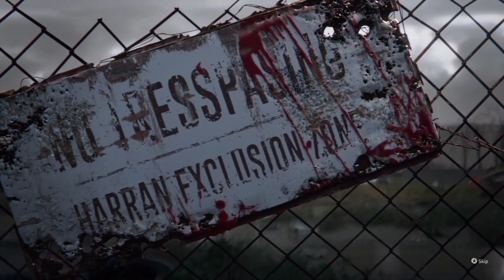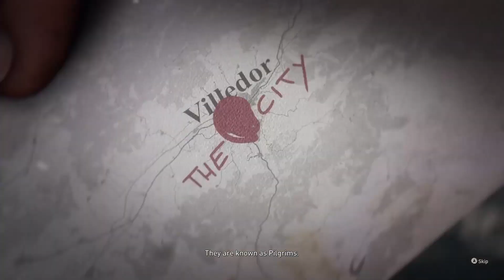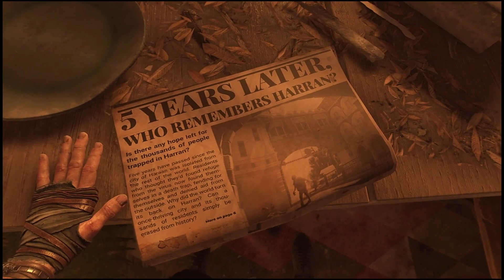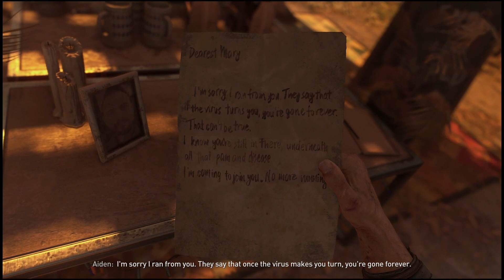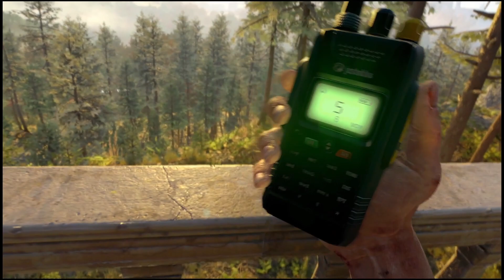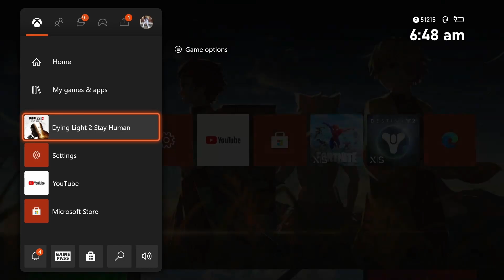Dying Light 2: Stay Human- Prologue Playthrough (PART 1)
🡺I MADE A TIKTOK SO BE SURE TO CHECK THAT OUT TOO!🢀